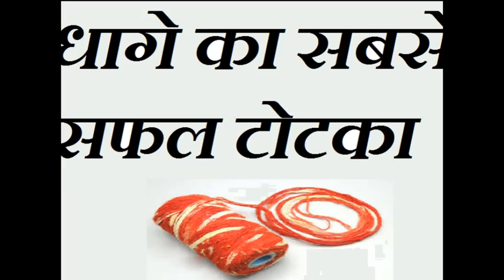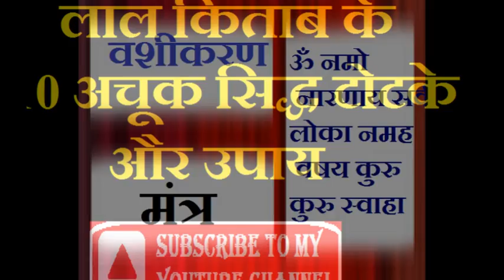इस धागे में लगाए 7 गांठ फिर देखे चमत्कार , धागे का सबसे सफल टोटका , कार्य सिद्ध का सबसे सफल टोटका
इस धागे में लगाए 7 गांठ फिर देखे चमत्कार , धागे का सबसे सफल टोटका , कार्य सिद्ध का सबसे सफल टोटका || Safal Totka ||
Astrologer Karan Sharma
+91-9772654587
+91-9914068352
दोस्तों आज हम जो टोटका बताएँगे वो सबसे खास और सबसे सफल टोटका है || धागे का यह टोटका , सिर्फ धागे में 7 गांठ लगाए , फिर देखे चमत्कार , चमत्कारी अचूक टोटका , धागे का टोटका सफलता के लिए , धागे का उपाय जिससे हर तरफ सफलता मिलेगी , हर कार्य सिद्ध होगा , सफलता कदम चूमेगी , धन की समस्या दूर होगी , धन लाभ के लिए एक बार अवश्य आजमाए , आर्थिक समस्या होगी दूर , हर कार्य में मिलेगी सफलता ||
नीबूं के ये टोटके कर देंगे आपको मालामाल || ( Nimbu ke ye totke kar denge apko malamal )
यदि चाहते है भाग्य का साथ तो करे पीपल से सम्बंधित ये ज्योतिष उपाय || ( pipal ke patto se vashikaran )
घर से ऊपरी बाधा को दूर करने के उपाय || ( upari badha ko door karne ke upay )